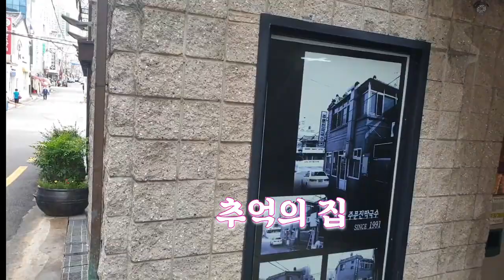주문진막국수# 맛의기억#사직동 맛집#사직야구장맛집#한국음식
jumunjinmakguksu memory of taste#sajik-dong restaurant#sajik baseball field restaurant#Korean food